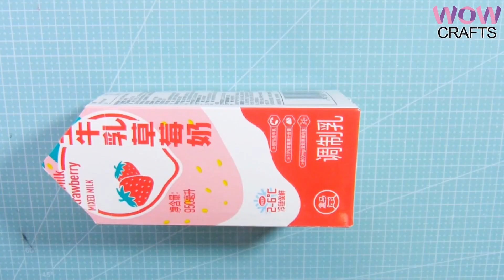How to Make DIY Table Trash Can Student Table Selfmade Organizer Storage Box | Origami | Handmade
Let's make our own DIY Table Trash can today. This easy to make DIY handmade Trash Can and Storage box is as always very easy to make and very useful.